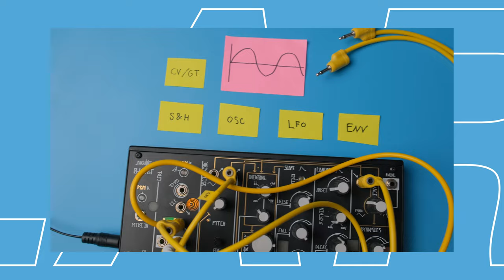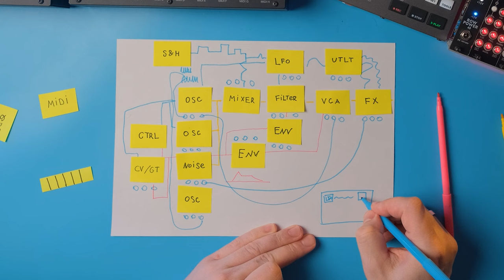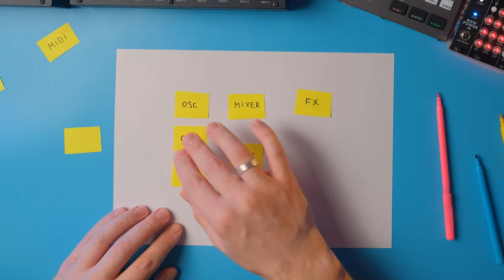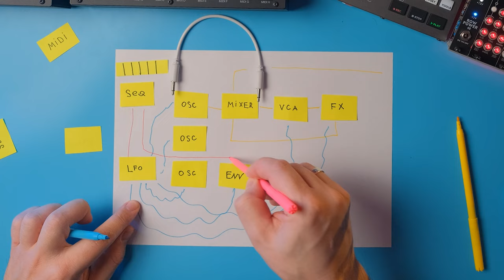Модуляр, семимодуляр или обычный синтезатор?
В этом видео мы поговорим о модуляре, семимодульных синтезаторах, эти синтезаторы позволяют немного побыть инженером и спроектировать свой пусть сигнала.